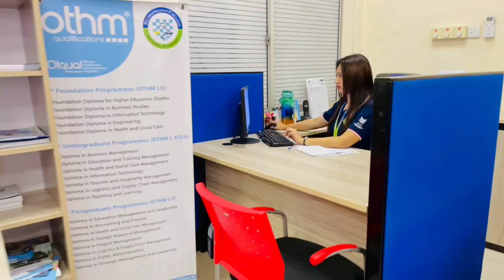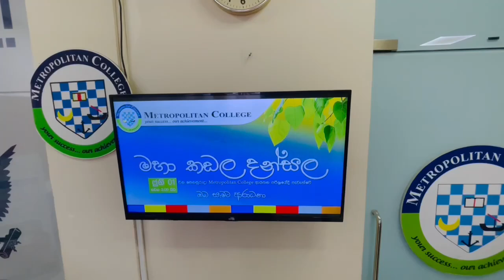Meet the Metropolitan Team